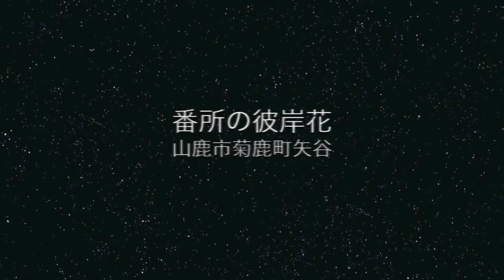彼岸花とアゲハ蝶／番所棚田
彼岸花にたくさんの黒いアゲハ蝶が舞っていました。
ここは番所棚田のあるところですが人があまり入らないところで彼岸花が群生していました。